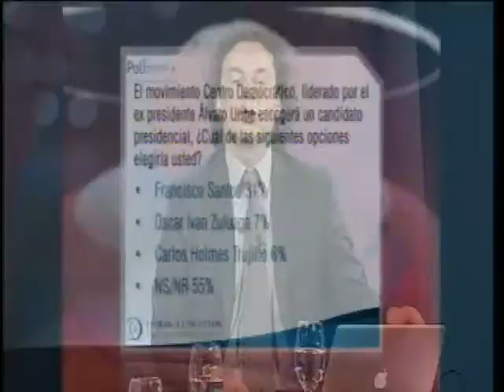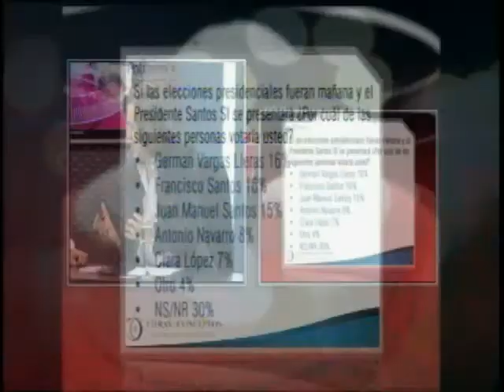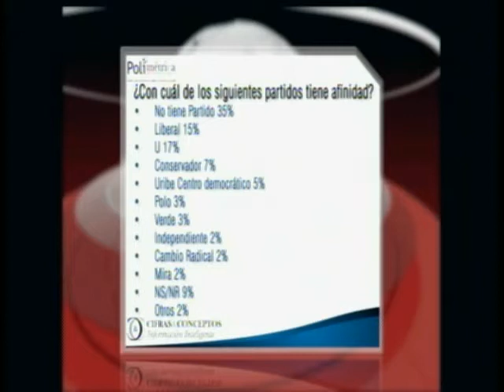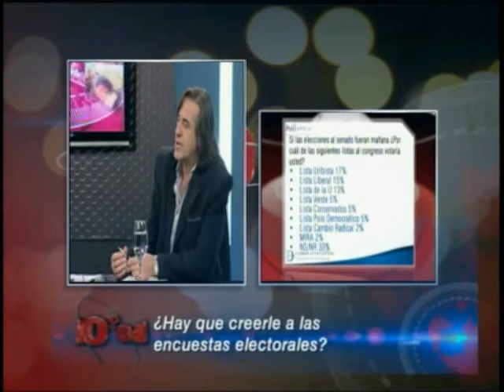Encuesta Cifras y Conceptos - Espionaje EEUU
Invitados
Alberto Abello, Editor general El Nuevo Siglo
Ancízar Marroquín, Consultor Politico
Nicolás Botero, Consultor en Seguridad y defensa nacional
Jesús Muñoz, Periodista